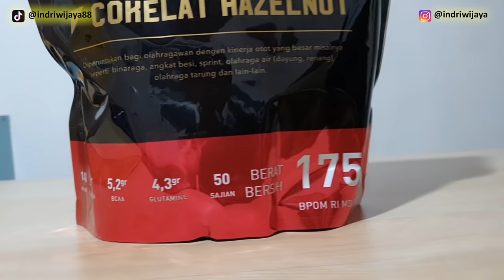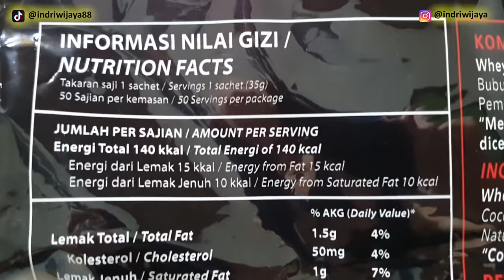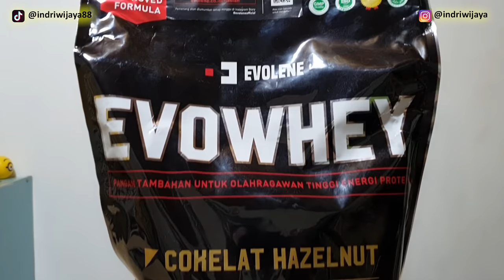Yang mau beli Evowhey, wajib mengetahui ini supaya tidak menyesal